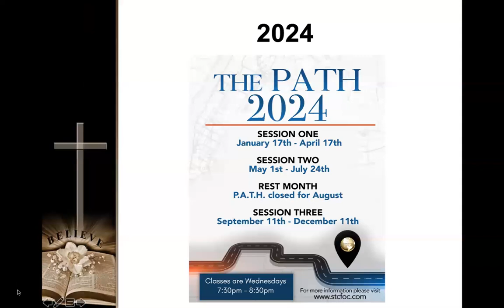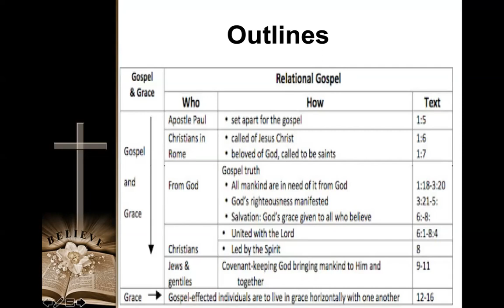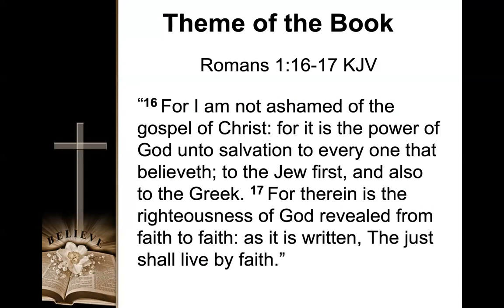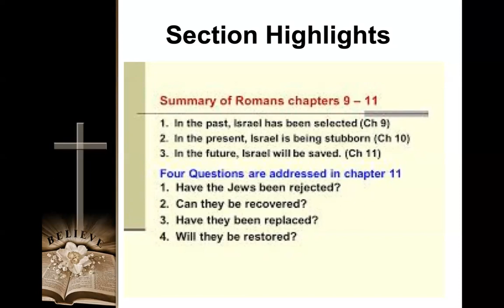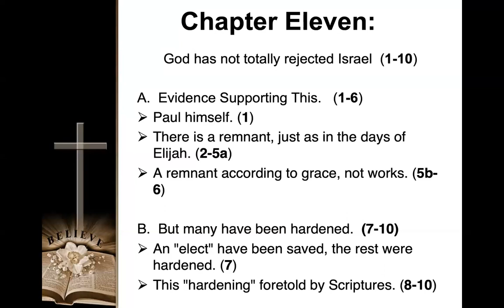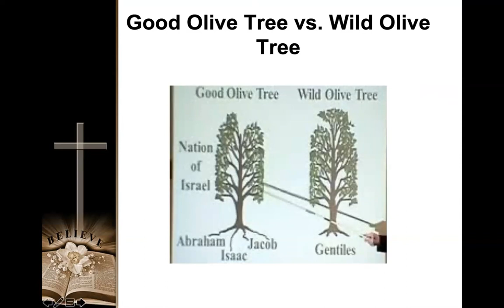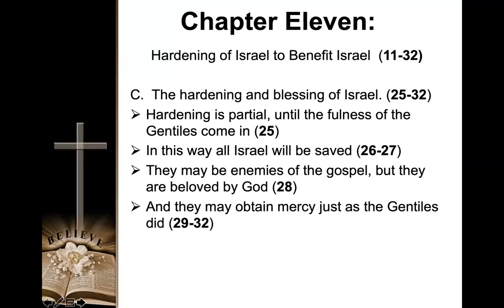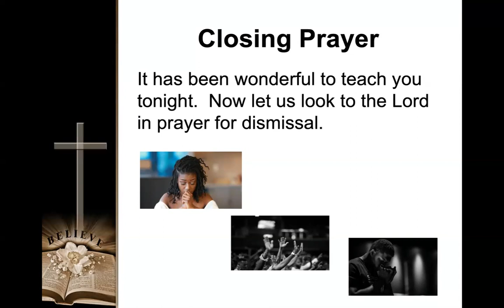The Book of Romans | Class 8